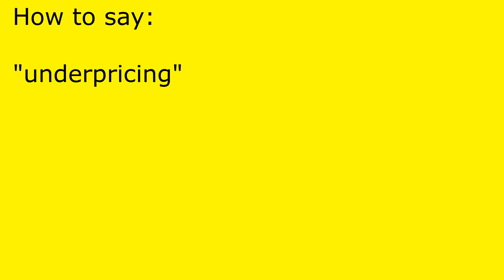How to pronounce underpricing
underpricing pronunciation.